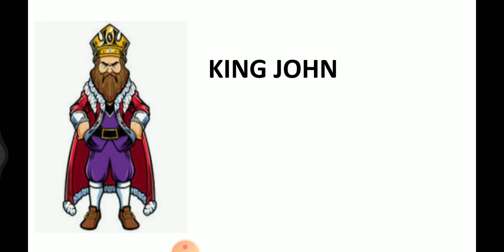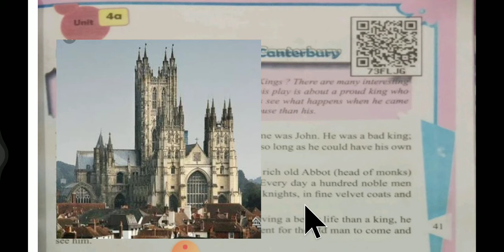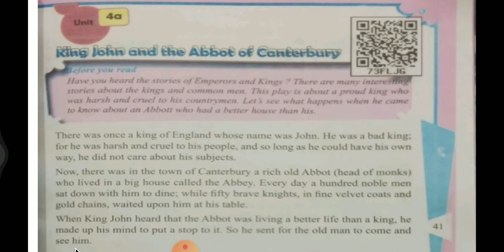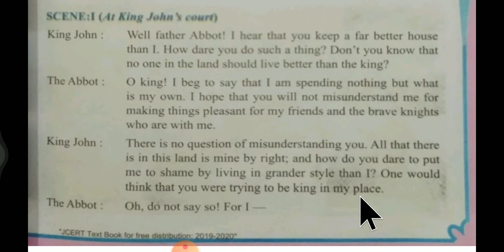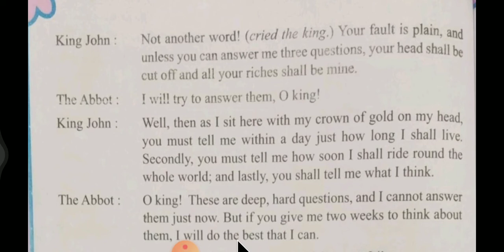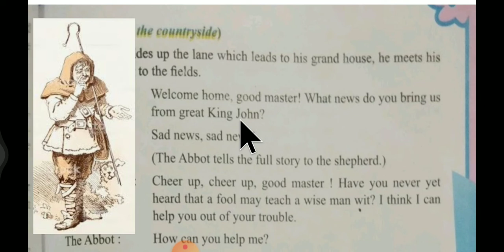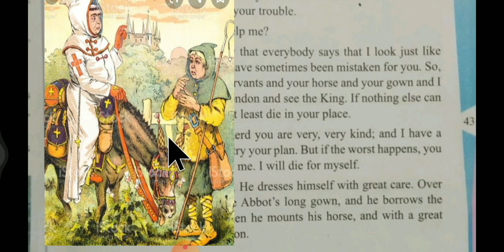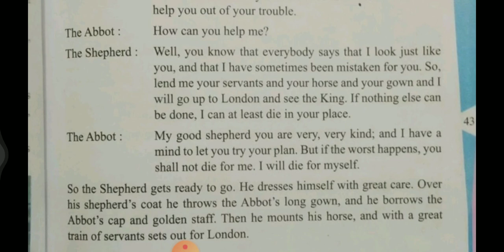Unit 4a KING JOHN AND THE ABBOT OF CANTERBURY part 1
In the play KING JOHN AND THE ABBOT OF CONTERBURY
We will see how ' the wit wins the wisdom'
A common shepherd saves the wise old Abbot's life.

link for the question and answers is given below